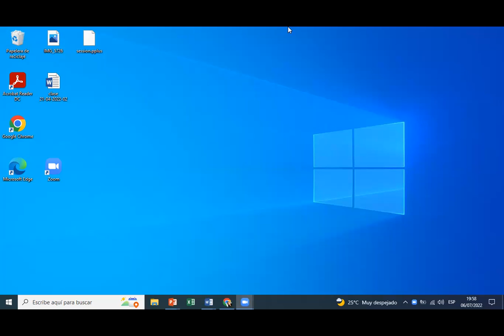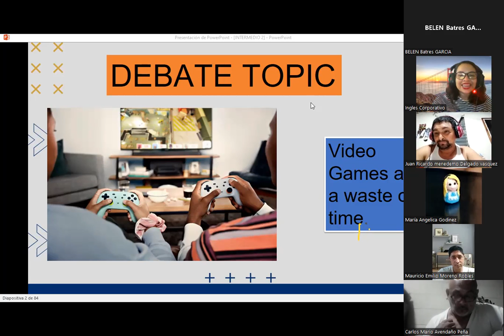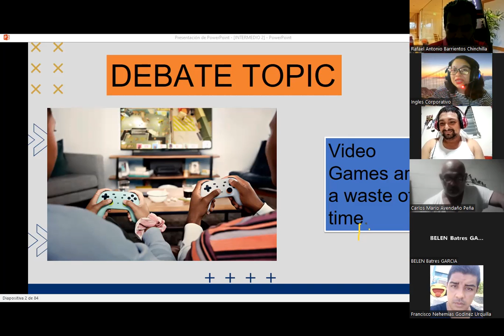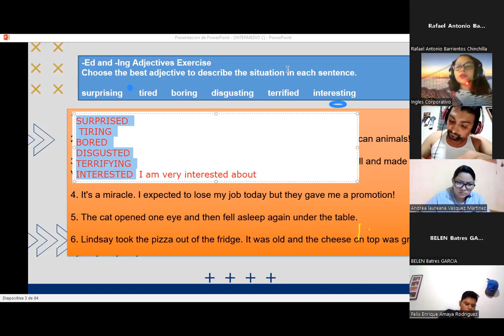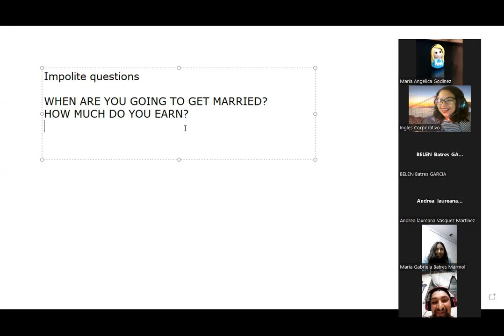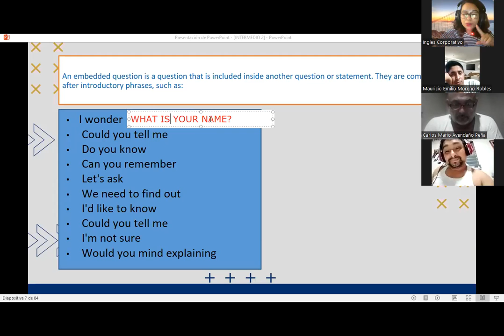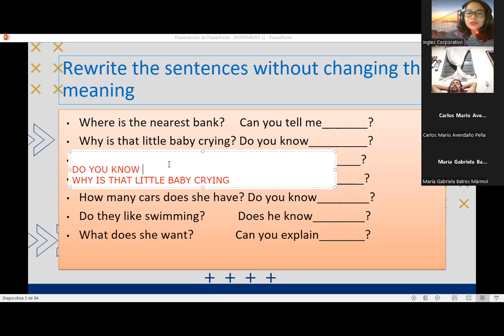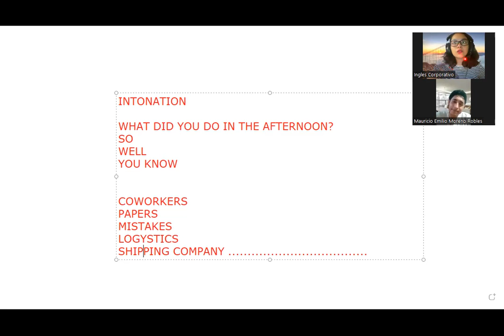Ingles Corporativo- 7/6/2022 3.0 Videoconferencia #16 Production line vocabulary.